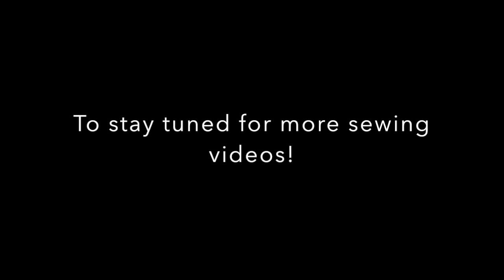Learn to Sew